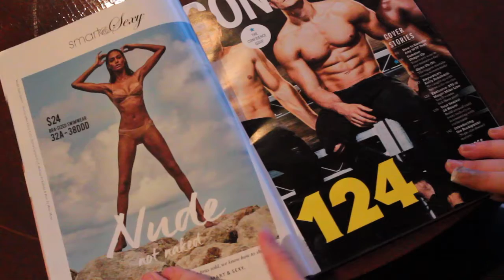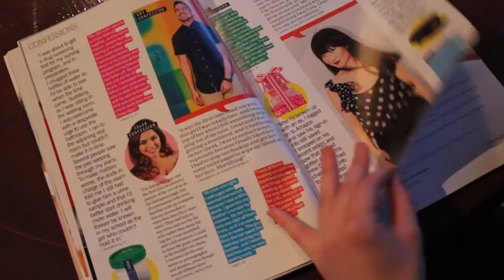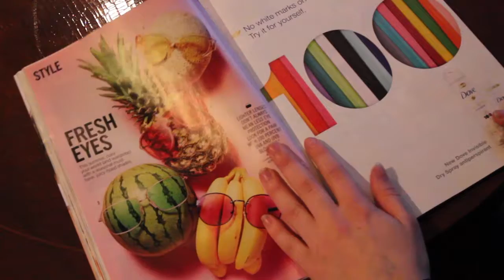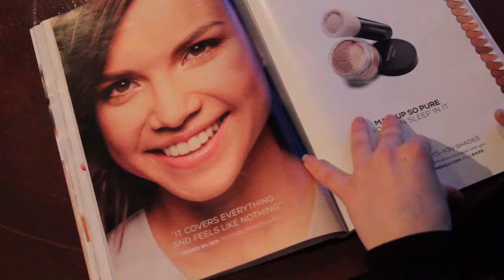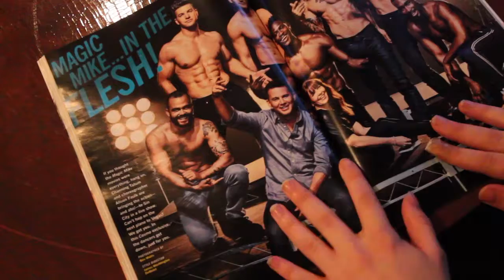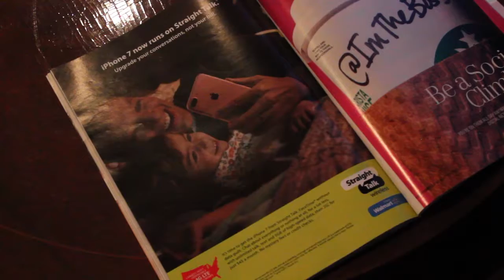Semiotics of Cosmo based on Martha Rosler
TCA Final_ semiotic reading